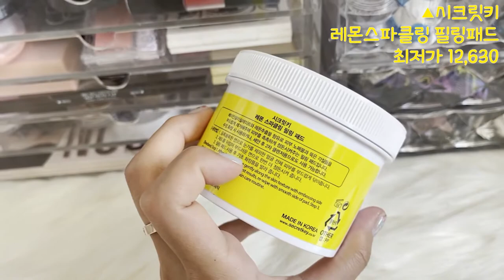SNS에서 핫한 화장품들 실제로 사용해보면 어떨까? /후기 /화장품솔직후기/ SNS대란템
실제로 구입해서 사용하고있는 제품들

전부 솔직한 후기랍니다